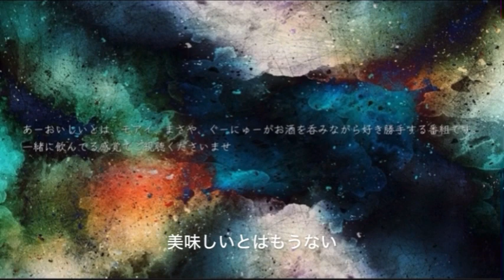【ものまね回】モアイまさやぐーにゅーの、あ〜美味しい#12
とりあえず3人でやってみちゃう？
そんな一言から始まった、月一レギュラー番組

メンバー
モアイ　まさや　ぐーにゅー

不定期に放送中！@bananamizu

音楽　魔王魂様　甘茶の音楽工房
絵　キウエさん

2人のモチベーションとなりますので

ちーちゃん出演回

原価設定でグッズがございます🙇‍♂️

モアイとまさや ( bananamizu )のオリジナルアイテム通販 ∞ SUZURI（スズリ）